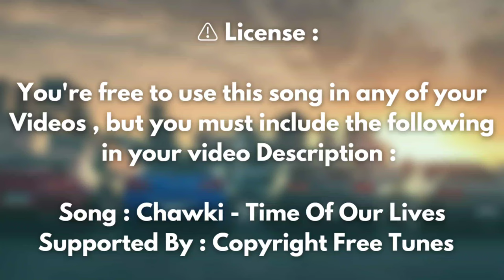Chawki - 🎵 Time Of Our Lives ( Copyright Free Remix )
✅ Copyright: I have no rights on the anime background ! (Video)
• l have no rights on the background music !

Song : Chawki - Time Of Our Lives
Music Credits : NCS
Supported by : Copyright Free Tunes